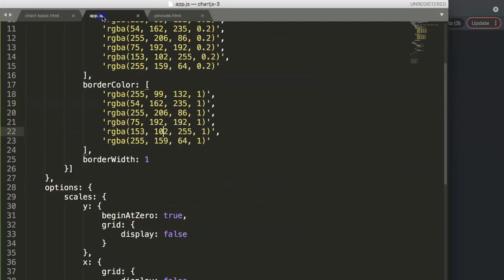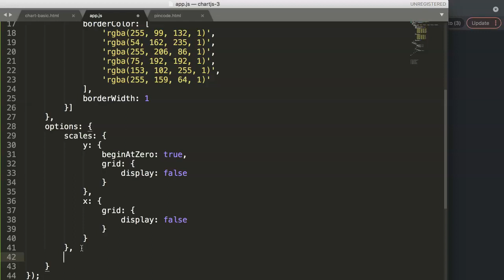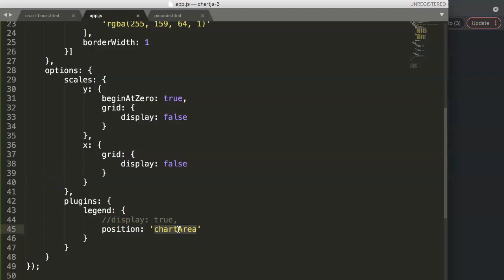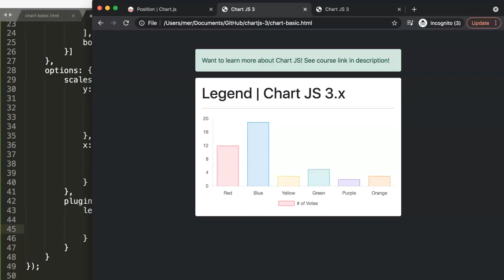Legend Position Chart JS 3 | ChartJS 3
Legend Position Chart JS 3 | ChartJS 3. In this video we will explore how to use the newly chart JS version 3. Which is exciting but it has some differences. We will be exploring the legend position where we reposition the legend to different locations. And also test the new "chartArea" position.

Got a question or special request about a specific item in Chart JS? I will make sure to follow up on you!

Chart JS Dashboard Series:
👍 Most Liked Video Series:

Ancient Egypt used hieroglyphs in their writing system. Which was both logical and creative at the same time. And this is why I love charts as well. A chart is the closes to translating logic into visuals. Making the chart interactive is the best way to communicate your message to others.